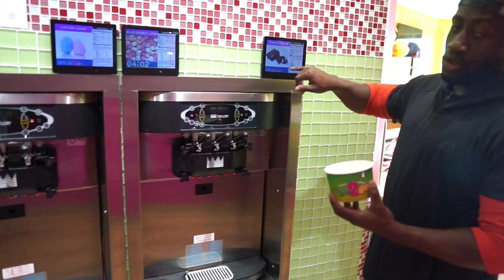vlog 5 last gym session before quarantine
Equipment:
SONY A7
Whats up youtube fam my name is Jerry Tamfu. I am an amateur bodybuilder, personal trainer and a huge advocate of everything fitness. What better way to Kick off 2020 with a new start and a first on youtube. The foundation series is an insight into my current bulk and what I get up to on a daily basis. Youtube is uncharted territory for me so I hope I can provide motivation and the little bit of knowledge I have to be able to help and inspire others through fitness.

Thank you guys for your support. Enjoy.